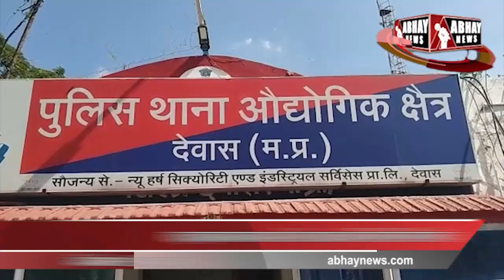Dewas news | अपहरण कर आरक्षक को कमरे में बंद कर पीटा | Abhay News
बदमाशों के हौंसले इतने बुलंद है कि वह औद्योगिक थाने में पदस्थ एक आरक्षक का अपहरण कर ले गए और कमरे में बंदकर उसकी जमकर पिटाई की। गंभीर घायल आरक्षक को जिला चिकित्सालय में उपचार के लिए भर्ती कराया गया है। फिलहाल आरक्षक बोलने की हालत में नहीं है।